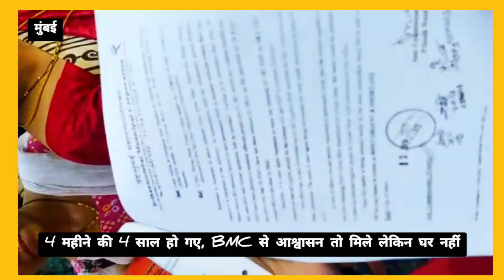BMC ने हमारा टूटा घर 7 दिन में वापिस नहीं दिया तो होगा उग्र आंदोलन